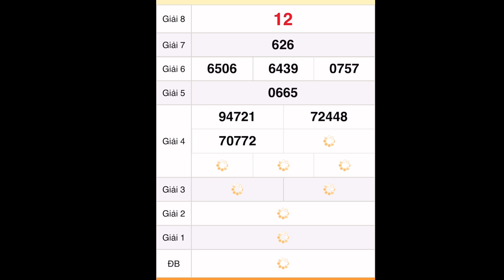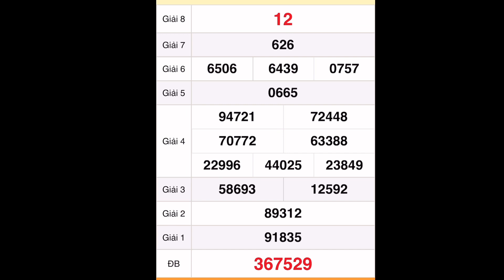Quay thử xổ số Sóc Trăng ngày 21 tháng 9, 2022 - xổ số miền nam hôm nay